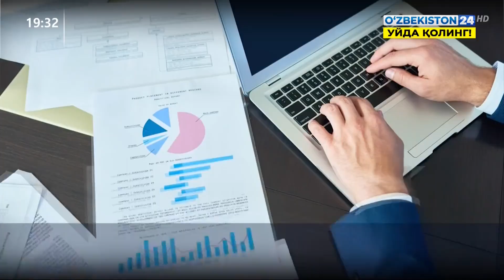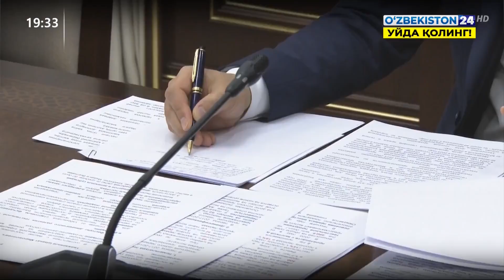Обсуждены вопросы развития текстильной промышленности